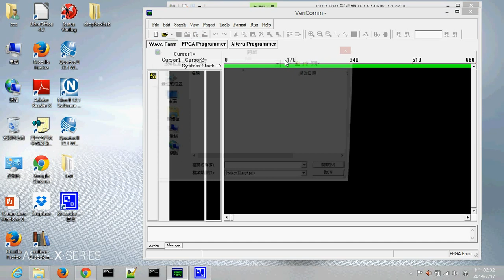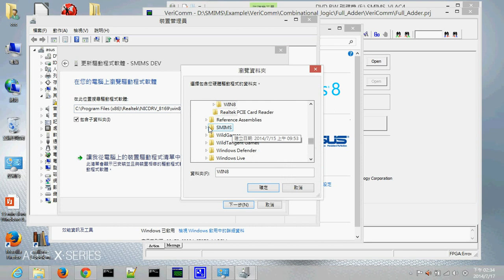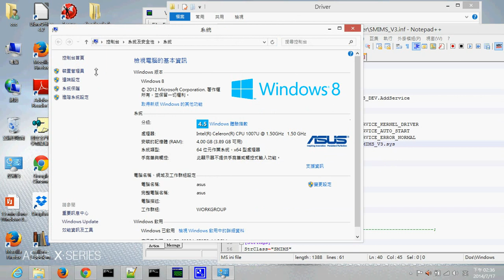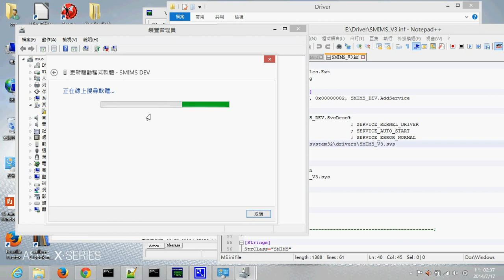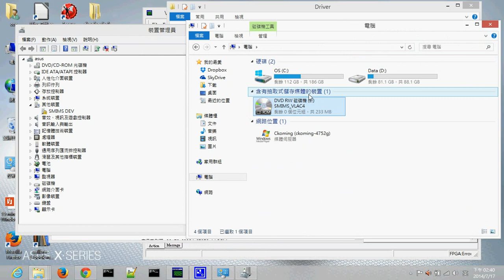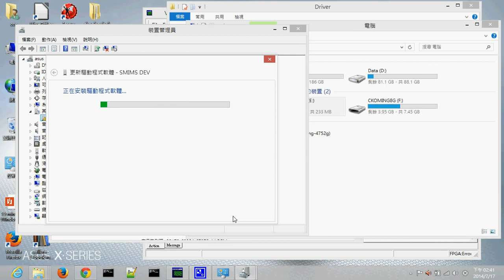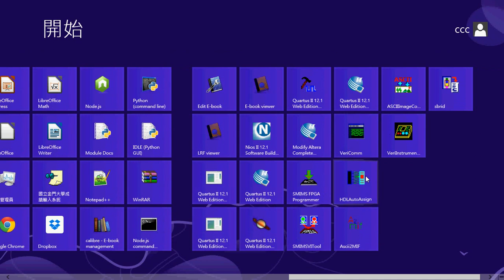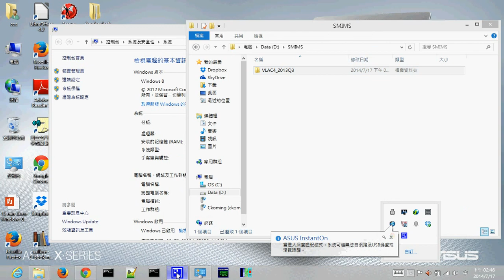SMIMS FPGA driver 安裝 -- smimsdriverinstall